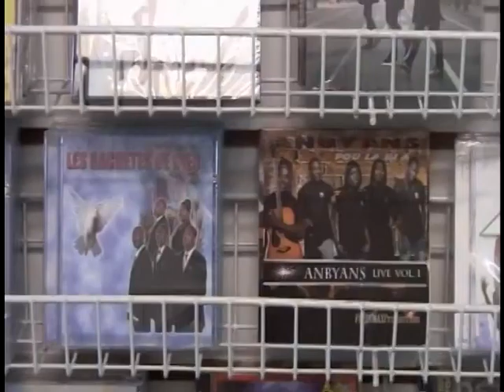Sold out for Christ TV Broadcat-God the"I am"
Pastor Laudz Nicolas